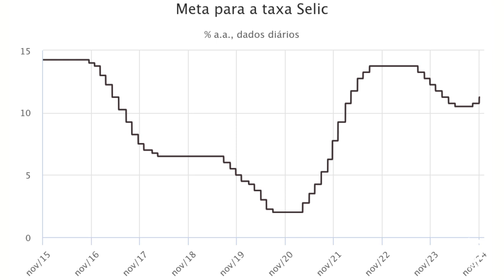A influência do aumento da taxa Selic no quotidiano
Economia: E o comitê de politica monetária aumentou a taxa anual de juros. Especialista avalia o impacto na vida do brasileiro. Confira na reportagem de Betto Rossatti.